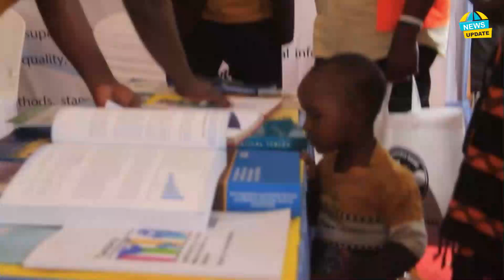MAPYA!! WITO WATOLEWA KWA WANANCHI, UTAMADUNI WA KUJUA TAKWIMU RASMI ZA NCHI/ UMUHUMU WAWEKWA WAZI